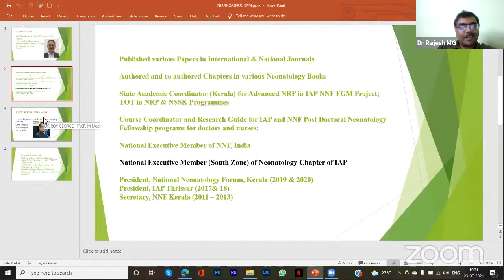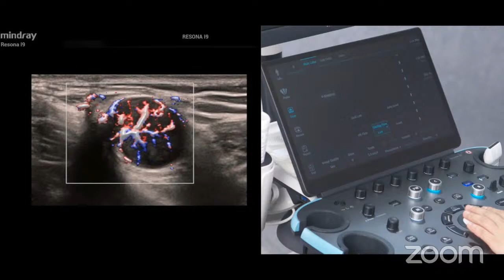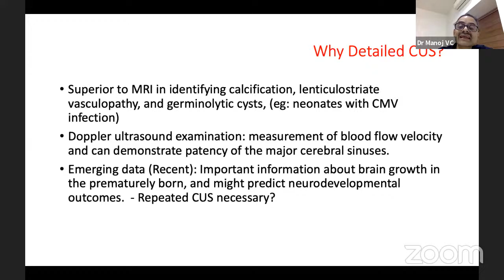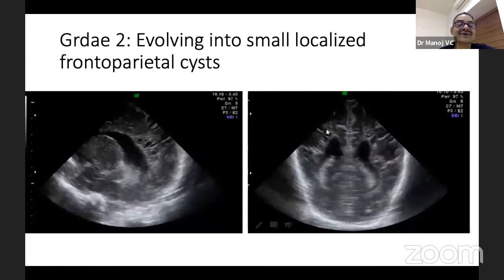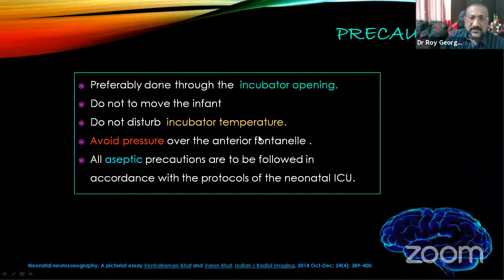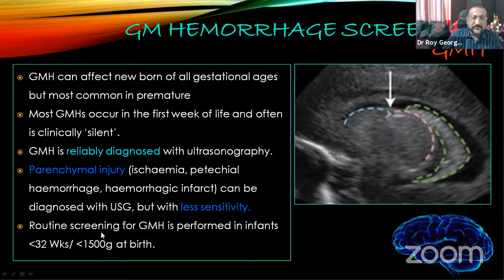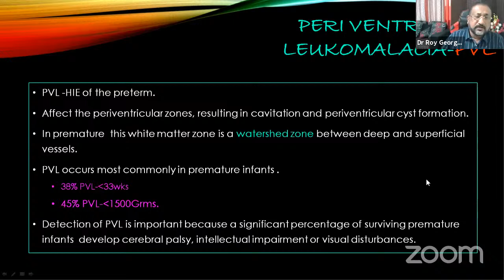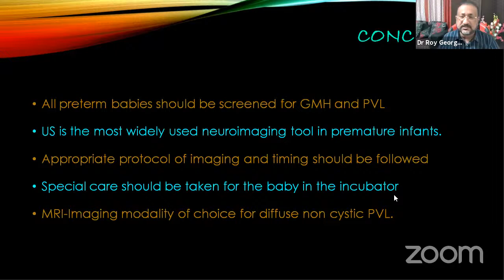NEONATAL BRAIN ULTRASOUND - Seek and Speak | THRISSUR CITY CHAPTER OF IRIA | Online Monthly Meeting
Cranial sonography is an important part of neonatal care in general, and high-risk and unstable premature infants, in particular. It enables quick examination of newborns in intensive care units without sedation or significant risk. Mindray India invites neonatologists, pediatricians & radiologists for a special session – 'Neonatal Brain Ultrasound - Seek & Speak'- led by Neonatologist Dr. Manoj VC & Radiologist Dr. Roy George for understanding disease entities, screening protocols, & applying correct scanning techniques in neonates. The session will be followed by a panel discussion.

For any support, please contact Mindray India using the below information:
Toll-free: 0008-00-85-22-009